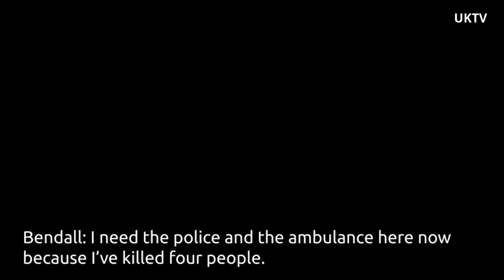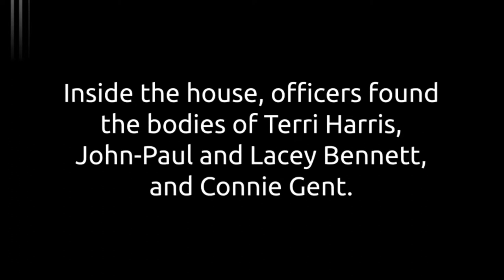Police release bodycam footage of Damien Bendall arrest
A monster boyfriend who killed his pregnant partner, her two children and a friend with a claw hammer at a sleepover before raping one of the dying girls is facing life in jail.